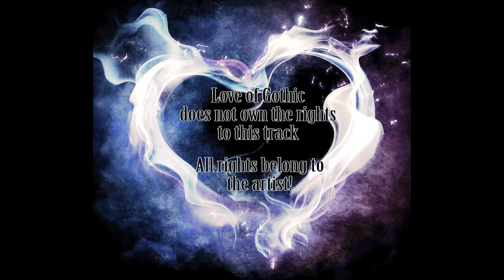Angelspit - Kill Kitty